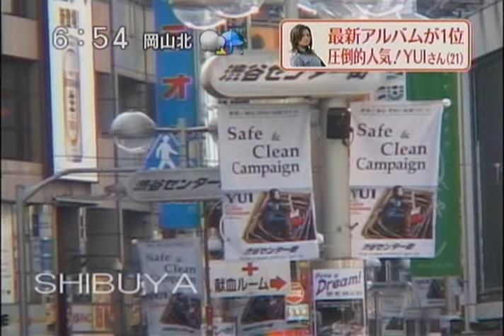YUI Had a Nice Origin Story so They Kept Making Reports About it (2008)